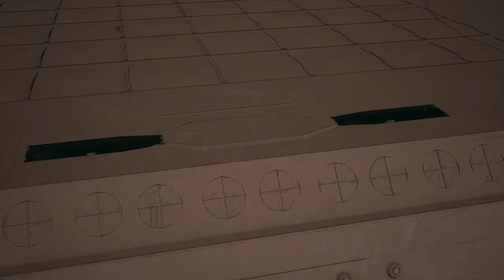Challenge Arquus 2023 - Projet Cerbere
Ceci est la présentation vidéo du Projet Cerbere qui est arrivé en demi-finale. Il s'agit d'un blindé 100% Electrique, modulaire et ultra connecté !

Développé pour le challenge Arquus 2023, dans la catégorie "carte blanche".